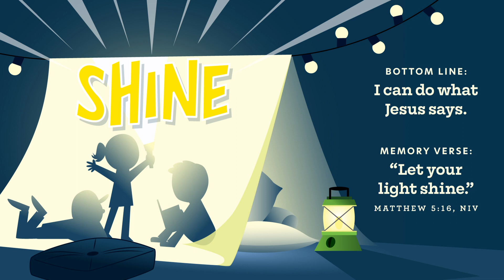April - Week 1 - Preschool Online Experience